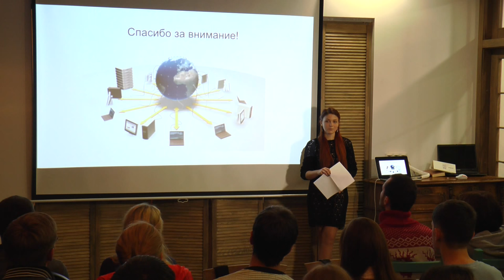15x4 - 15 минут про компьютерные сети. Обсуждение.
"Компьютеры уже прочно вошли в современный мир, во все сферы человеческой деятельности и науки. Объединение компьютеров в сети позволило значительно повысить производительность труда. Я расскажу о видах компьютерных сетей, их эволюции, архитектурах, об используемых технологиях." - Агата Бояренко

15х4 - это сообщество молодых ученых и фанатов науки.